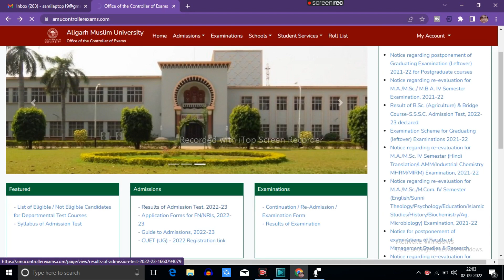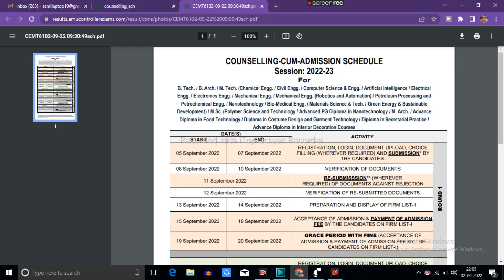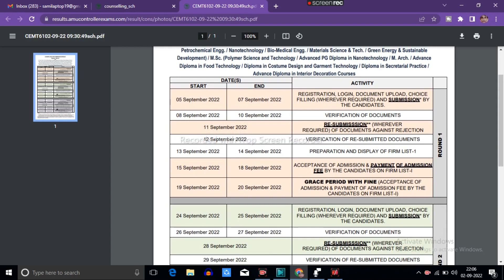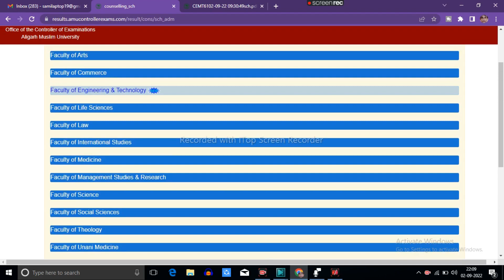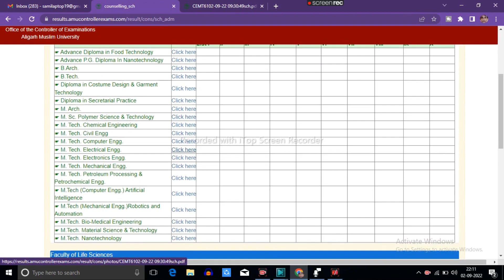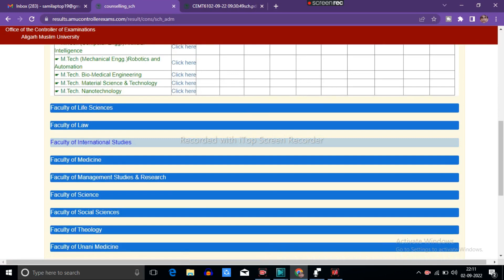Amu Counseling Schedule for Various Courses Declared by Amu 2022 | Class 11 Counseling Schedule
😇 Assalamualaikum students